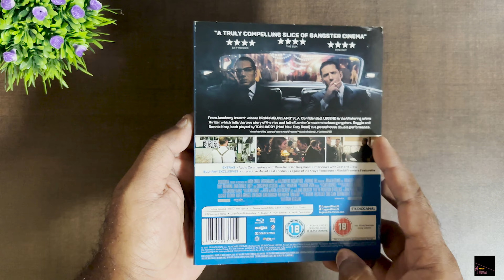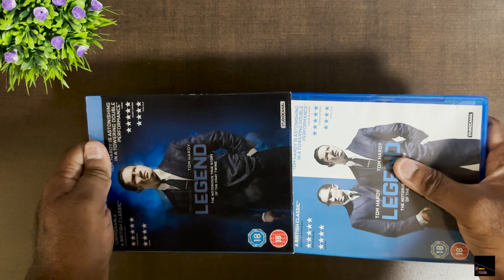Legend Bluray Unboxing!